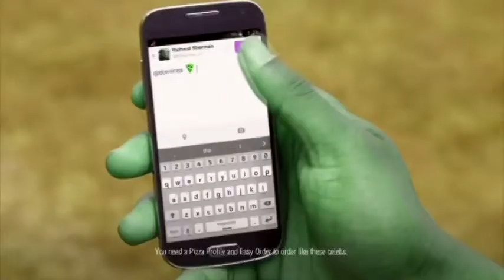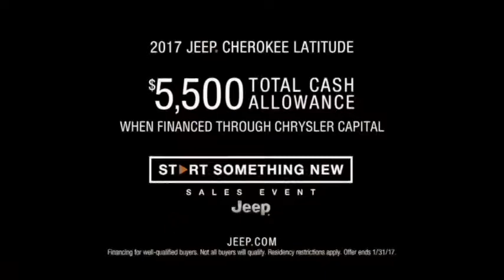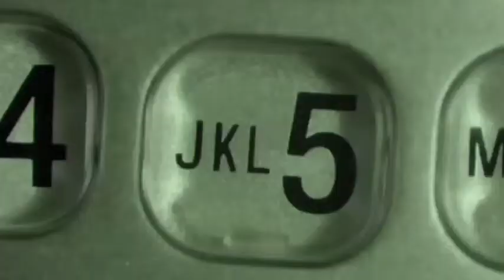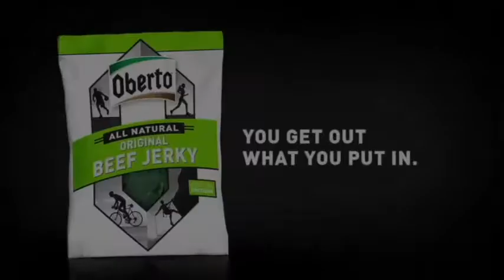Richard Sherman Commercials Compilation All Ads In Green Lowers